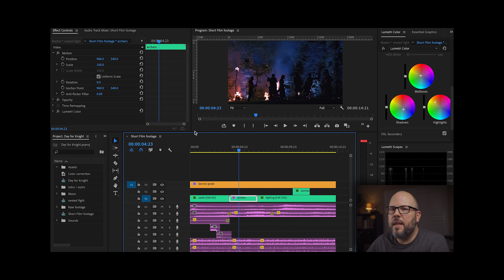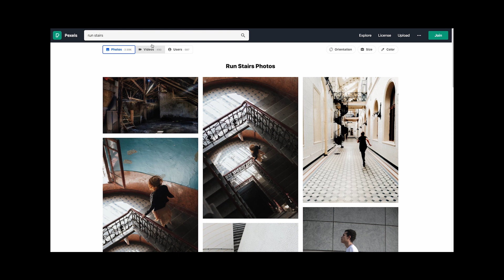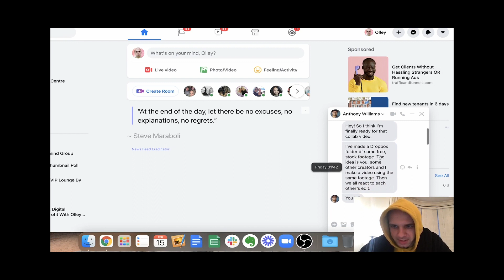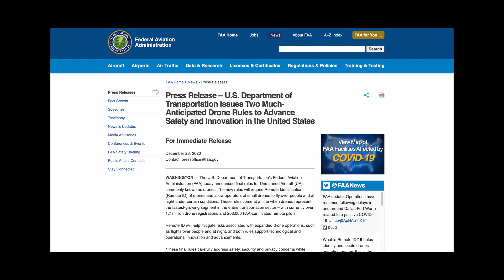You won't watch this. Here's why.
I usually try to create videos in a way that makes people want to watch them, but what happens if I break the rules?

4,526